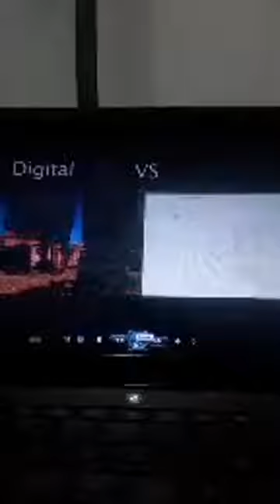Film vs Video (Differences and Advantages plus disadvantages) 3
Special Drama-Film School Online 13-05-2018

Film vs Video, Video vs Film 3
Differences and Advantages plus disadvantages